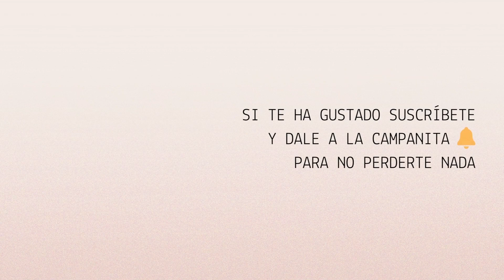Máster Room: 🏹 Flavia COMPANY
Encuentro de Nares Montero con Flavia Company.

Con ella hablamos, sobre todo, del punto de vista con el que se aborda la creación y la escritura, de heterónimos y de la confluencia entre realidad y ficción. Descubre con nosotras a una escritora comprometida con la creación literaria hasta sus límites conceptuales, y disfruta de otra charla deliciosamente entretenida.

Esmeraldinas:

Ángela Rubio,
María Ángeles Pérez López,
Pepa Luján,
Adriana García-Rama Ocaña,
Araitz Urbeltz y
María José Franquet.

Coralinas:

Pablo Gallego,
Alicia Ocaña Vázquez,
M. Secreto,
Miriam Embara y
Adelma Ramírez Agulló y
Karmele Ruíz de Gopegui.

Colombinas:

Ana Castro,
Belén,
Andrea López Montero,
José Baena,
Diana N.,
Marina Patrón,
Mayte Barrera,
Ana Musma y
Mayte Sánchez Sempere.